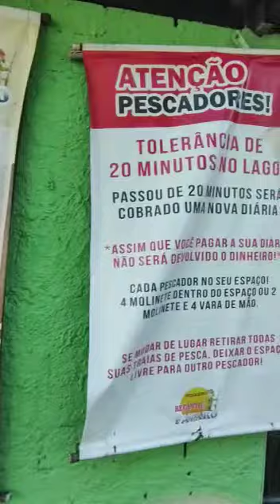16 de abril de 2023